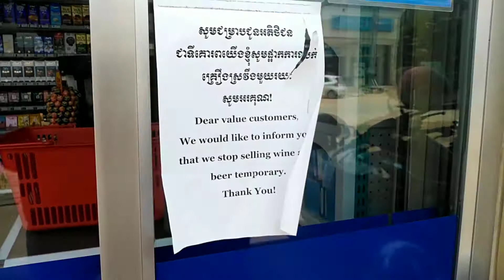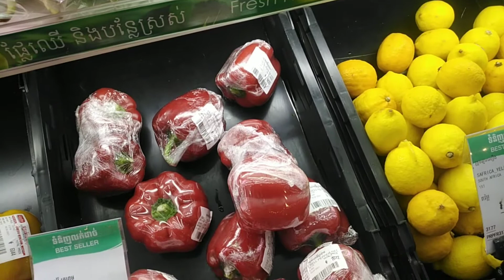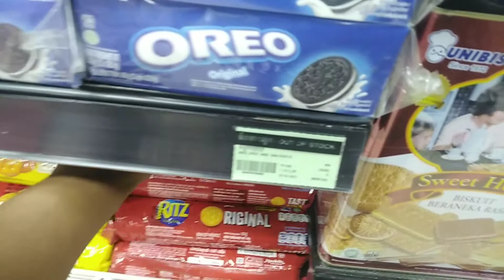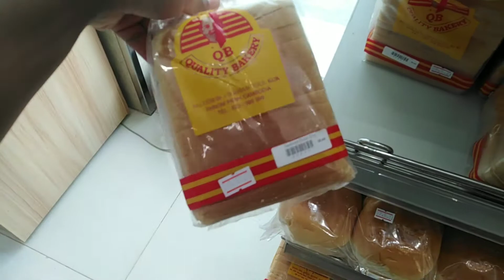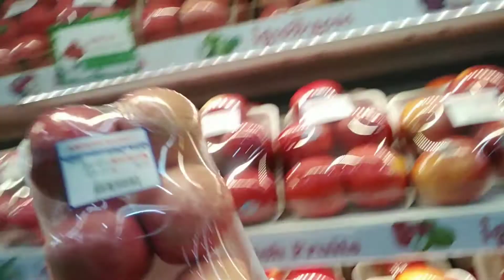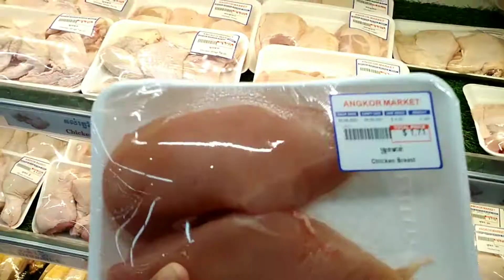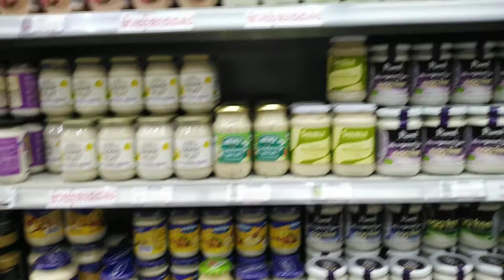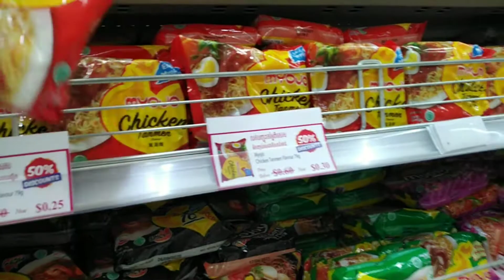Best foods to buy on a $20 grocery budget | $20 for a week of groceries |Go Shopping with me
Grocery shopping on a $20 budget after job loss- twice, living here in a foreign country.  Every week is a challenge to see what I can fit into my $20 a week budget. I have to calculate and recalculate a lot of times. Some items aren't available once I get to the store that I was going in there for. Other times I find deals that I can't pass up so that in turn takes away from things that were already on my list. I have to then decide which item I want most. I need to make sure it balances out so I add up everything before I get to the front of the store to check out. I take $20 out of the atm each week I go to get groceries so I have to make sure it adds up to $20.

Depending on my taste buds, my weekly groceries change. I have to try to plan out meals for the week and be practical. I also have to save $1.50 for my ride back because walking in the heat an hour to get there and trying to then walk back in the hot sun carrying groceries is a bit much, so lately I've been taking money from my $20 to get a ride back. I also have to save enough money to get two cases of drinking water for the week, which is $1.25. So if you would like to see each week how I manage to fit groceries into $20 and what I get for each week, watch along and subscribe for weekly content! Thanks for your support🔔